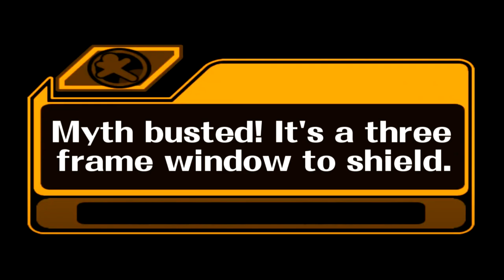Melee Myth #1: You Can't Shield a Counter after Hitting It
Do you guys have any myths that need testing? I'd be more than happy to hear suggestions! Leave them in the comments :)